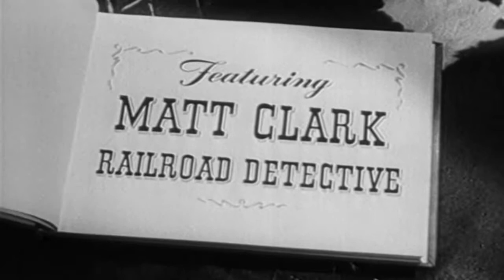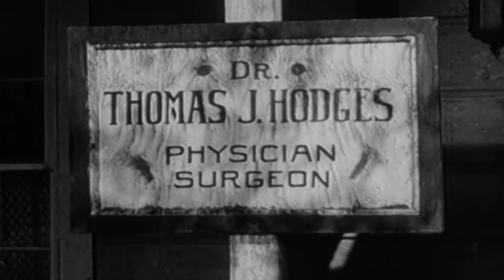Stories of the Century Tom Bell 50s TV Western series 13 of 39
This video has been restored and compiles under Public Domain and Derivative Works guidelines by Timeless Television. Stories of the Century is a 39-episode Western television series starring Jim Davis that ran in syndication through Republic Pictures between 1954 and 1955